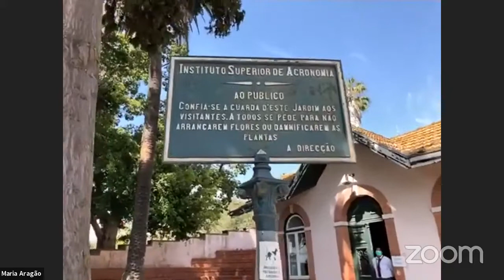Visita Guiada ao Jardim Botânico da Ajuda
MIAP.2021
05 de Abril de 2021

No âmbito da celebração do Mês Internacional da Arquitectura Paisagista (Abril), a Associação Portuguesa dos Arquitectos Paisagistas (APAP) convidou as arquitectas paisagistas Ana Luisa Soares e Sónia Talhé Azambuja a guiar uma visita virtual ao primeiro jardim botânico de Portugal. Sob forma de uma conversa informal, estas duas colegas levam-nos numa viagem através do espaço e da história deste lugar icónico para a paisagem de Lisboa e para o ensino da arquitectura paisagista em Portugal.

MODERAÇÃO
Paula Simões | Arquitecta Paisagista

PARTICIPANTES
Ana Luisa Soares | Arquitecta Paisagista e Coordenadora do Jardim Botânico da Ajuda
Sónia Talhé Azambuja | Arquitecta Paisagista e Presidente da Associação dos Amigos do Jardim Botânico da Ajuda